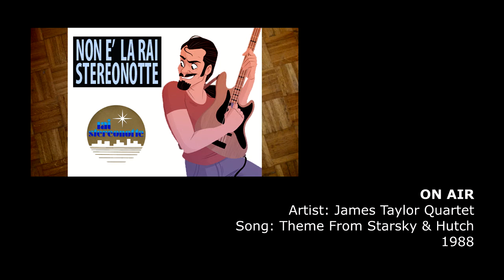🔴 Non è la Rai Stereonotte #2 Funky town 🔴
Nuova puntata di Non è la Rai Stereonotte #2